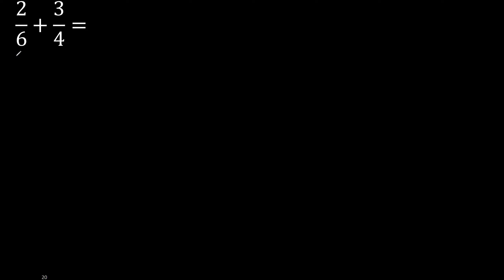2/6 plus 3/4 Adding Fractions With Unlike Denominators 2/6+3/4 How to find sum of two fractions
How to find the sum of two fractions with unlike denominators

sum of fractions with different denominators
sum of heterogeneous fractions